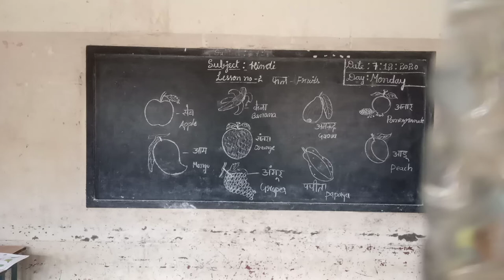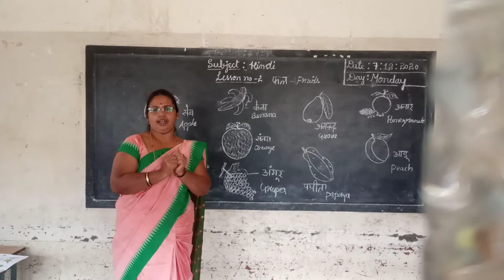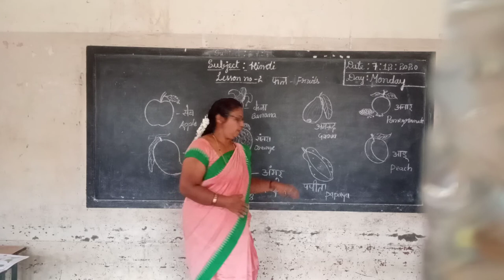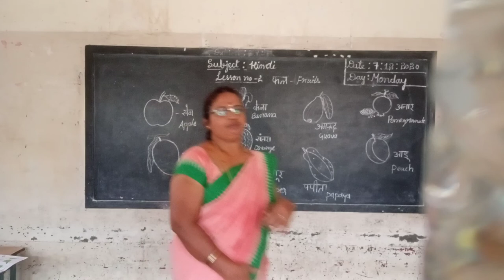1ST Hindi Fall fruits class by Parvathi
1ST Hindi Fall  fruits  class by Parvathi